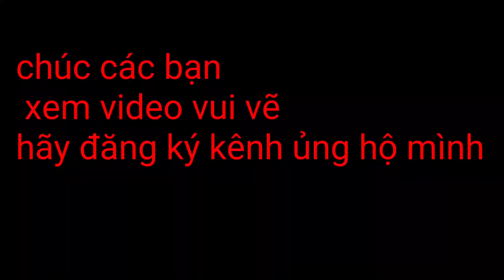tập 17-Đặc lợp ếch không ngờ trúng mánh cua đồng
Xin chào các bạn hôm nay mình đi thăm lợp ếch không ngờ thắt ếch lại trúng mánh những con cưa đồng thật to các bạn xem video tiếp theo mình nhe